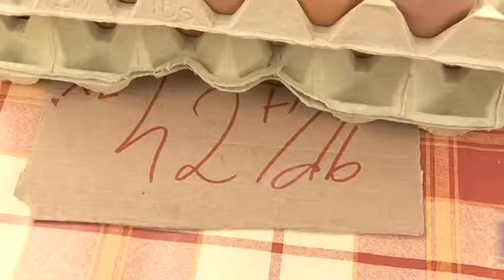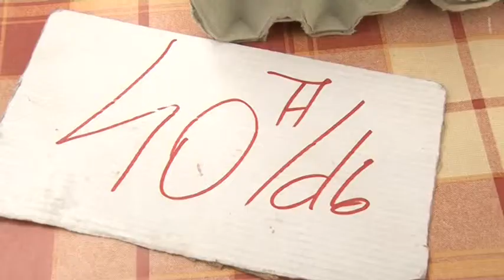Dráguló tojás 20190522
Nem árulnának ketreces tyúktartásból származó tojást a nemzetközi kereskedelmi láncok néhány év múlva, amivel veszélybe sodorhatják a döntően ezt alkalmazó hazai tojáságazatot.